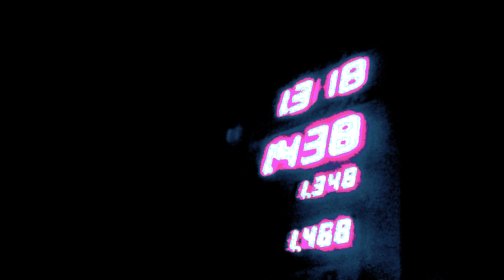Henga - CRITY (Official Video)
CRITY - Produced, filmed and edited by HENGA